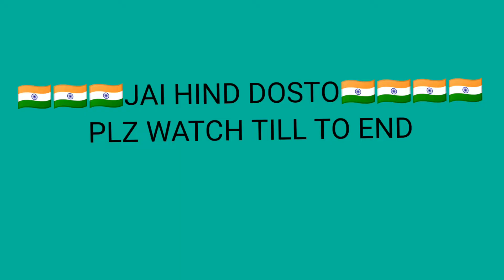33 saal service ke baad Inder pal Sharma (IPS) ji ne liya retirement 🇮🇳❤️ alvada vlog